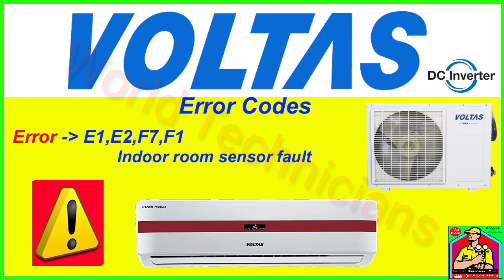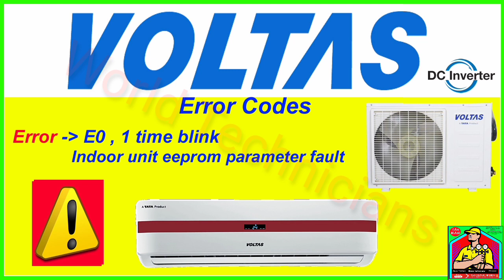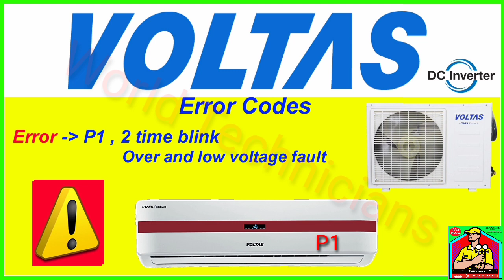Voltas Air Conditioner All Error Codes And Solution Troubleshooting Urdu/Hindi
Asslam o Alaikum Dear Friends Kia hal ha Umeed karta Hon Ap Sab Khriad Sy Hon Gy...
Friends Ajj ki is youtube video ky andar ma ap ko voltas ac ma jo error codes aty han un ky bary ma aj btaon ga.
Faida Ho. Agar Ap Ka Koi Bi Sawal Ho To Ap Video Ky Nechy Comment Kar Diya Kary Ap Ko Us Ka Jawab Mil Jy Ga.Thanks.

Pulambring,And House Use Electrical Item repairing Learning and caring tips and tricks learning videos.